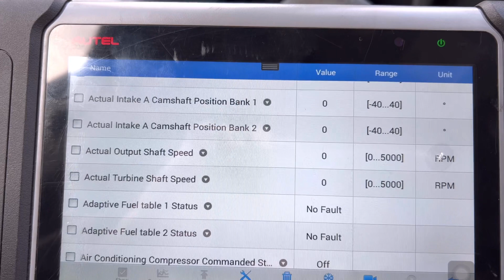La scanner sirve de mucha ayuda | no arranca pero tiene gasolina 🔑 problemas de encendido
Síntomas de una llave que no trabaja, cuando las llaves se desprograma o se dañan el carro no enciende mira el video hasta el final y danos tu opinión comparte el video suscríbete y activa la campanita es completamente gratis